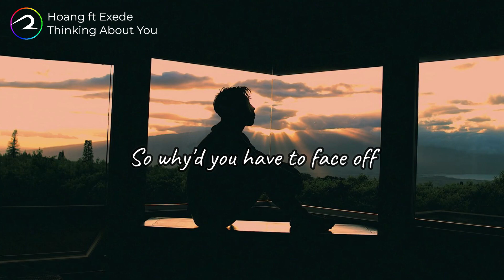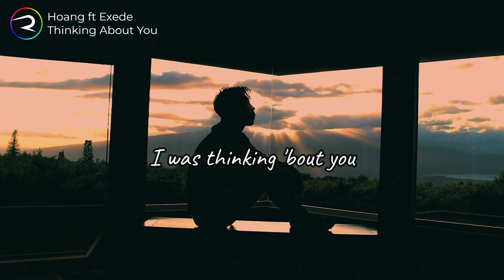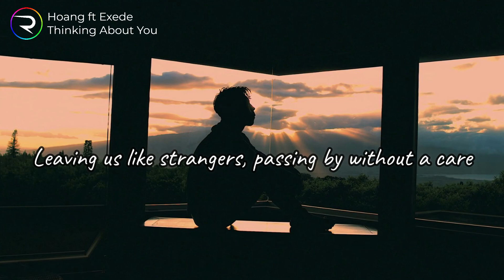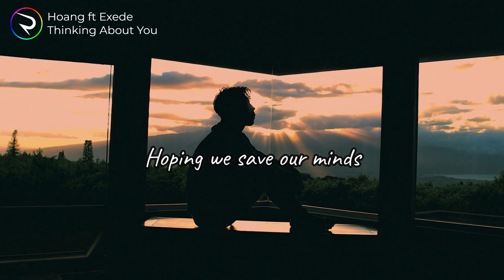Hoang ft Exede - Thinking About You (Lyrics)